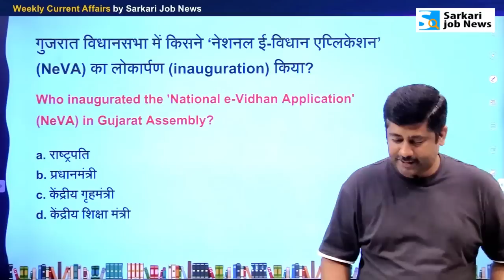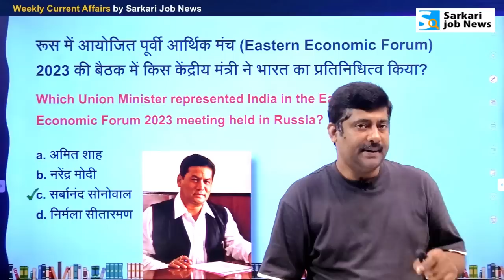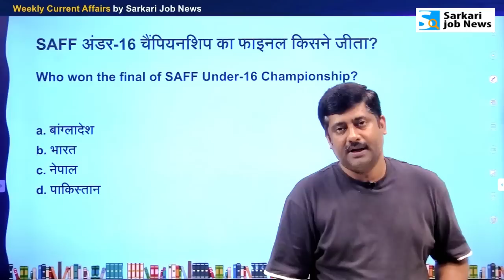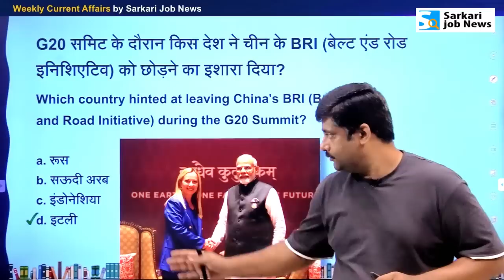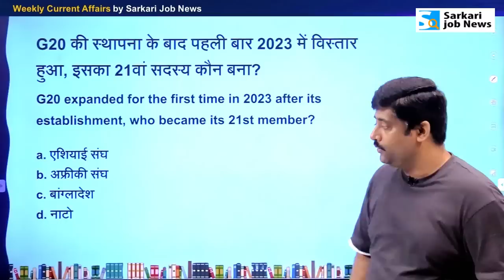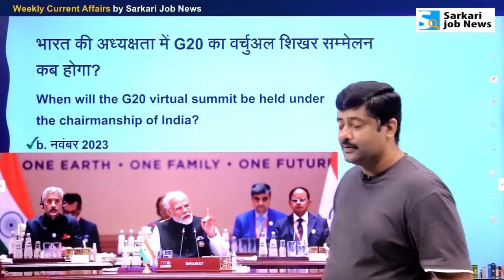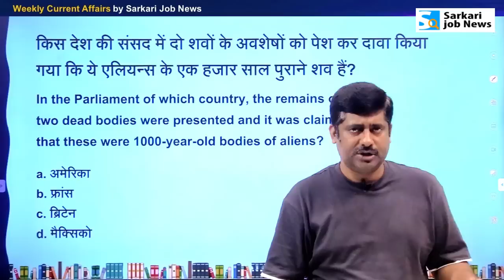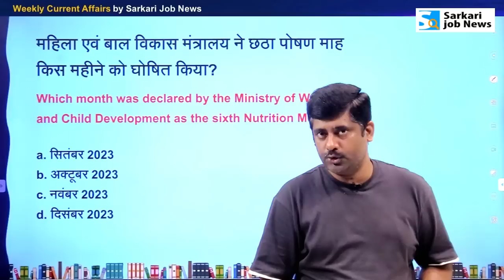Weekly Current Affairs 10 to 16 September 2023 | All Exams | Sanmay Prakash | Episode 38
PDF: Weekly Current Affairs Analysis वीडियो को 10 to 16 September 2023 के करंट अफेयर्स के आधार पर तैयार किया गया है। इसका PDF 'Sarkari Job News' ऐप पर मेंबरशिप ले चुके स्‍टूडेंट डाउनलोड कर सकते हैं। Weekly mock test भी दे सकते हैं। हालांकि ऐप पर डेली करंट अफेयर्स का पीडीएफ Free है।